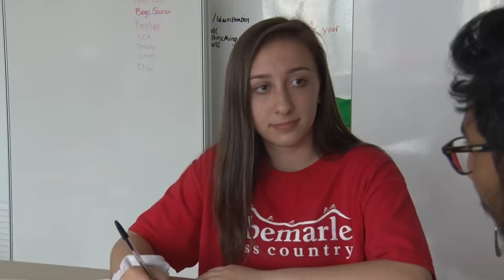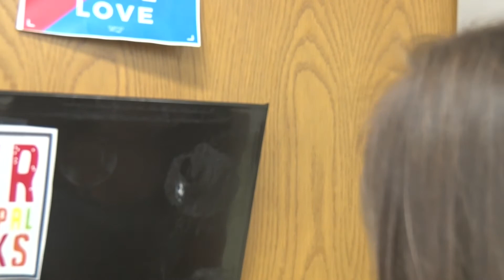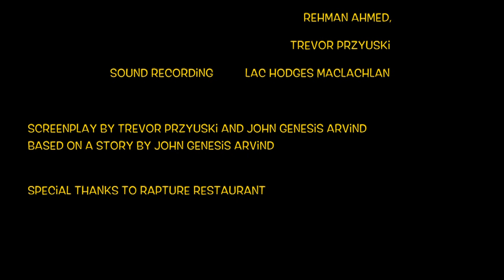Cross Culture Crush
Cultures (and parents) collide when a boy and a girl starting dating in spite of resistance from the grown ups. This is an original short film from the 2019 5th period Filmmaking I crew.